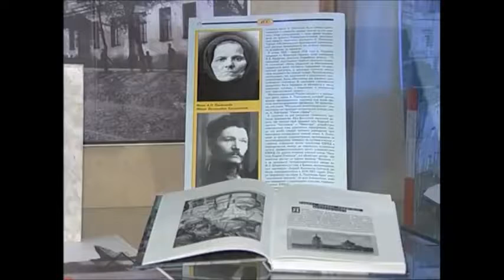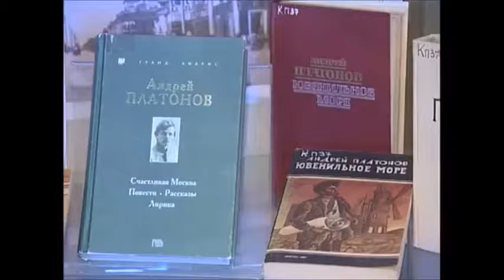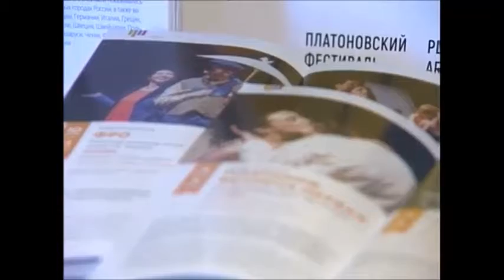МЕЖДУНАРОДНЫЙ ФЕСТИВАЛЬ ИМЕНИ УНИКАЛЬНОГО ЧЕЛОВЕКА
На этой неделе в Воронеже стартует уже восьмой по счету международный Платоновский фестиваль искусств. Уникальная выставка, приуроченная к этому событию, открылась в Никитинской библиотеке. Она посвящена столетию начала творческой деятельности Андрея Платонова. На выставке, представлен в основном воронежский период жизни писателя, которого Иосиф Сталин за неприкрашенное отражение действительности называл «сволочью». В творчество писателя окунулись наши корреспонденты.